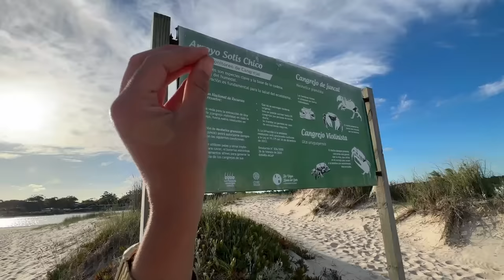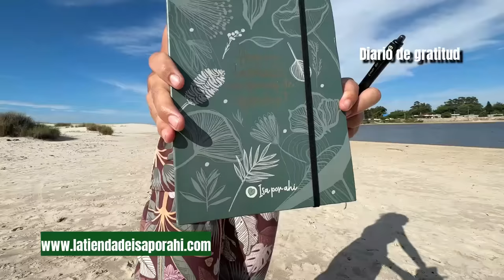😭Vivo un momento QUE ME HACE LLORAR en la costa de Uruguay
Recorremos la COSTA DE ORO de Uruguay y vivimos al ritmo que viven LOS URUGUAYOS, no sé si podría vivir así toda mi vida.

✨NUEVA TIENDA de ISA POR AHÍ acá puedes comprar productos viajeros sostenibles 👉🏽

**ENVÍOS SÓLO A COLOMBIA

👉🏽Inscríbete al taller de "Trucos para crecer en las redes sociales" lo puedes adquirir desde cualquier parte del mundo, cuesta 20USD y el método de pago es apenas hagas la consignación te llegará un mail de confirmación.

👉🏽Te REGALO 5% de descuento en tu SEGURO DE VIAJE con Assist 365, si vas a viajar es indispensable tener un seguro médico y contra robos, nunca sabes qué puede pasar. CÓDIGO: ISAPORAHI